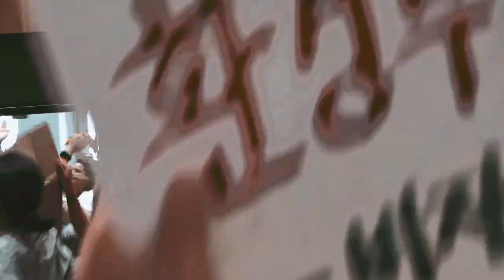돌아온 김반장과 윈디시티 @ 한국녹색당전당대회 2023.6.10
윈디시티는 2004년 여름에 결성되어 2017년까지 활발한 활동을 해왔다. 음악을 위한 음악에서 벗어나 뿌리와 본성을 찾아가는 여정이라는 테마를  중심에 두고 다양한음악적시도와 여러나라의 연주여행을 통해. 점점 더 선명해지는 Roots and culture를 담아내고있다. 최근 시골생활을 마치고 컴백한 리더 김반장을 주축으로 팀을 재정비하여 새로운 음악활동에 시동을 걸고있다.

[BOOKING]
동양 표준 음향사 Eastern Standard Sounds